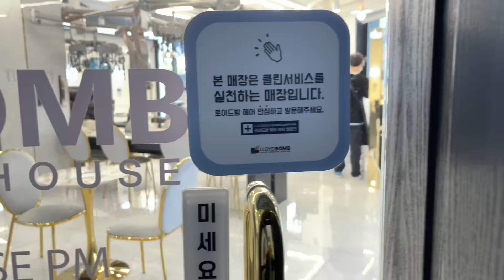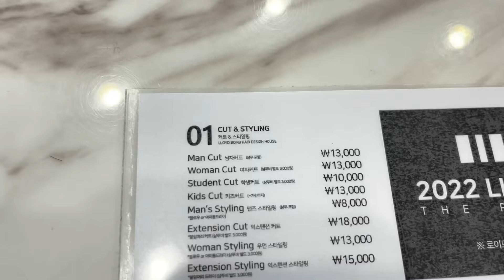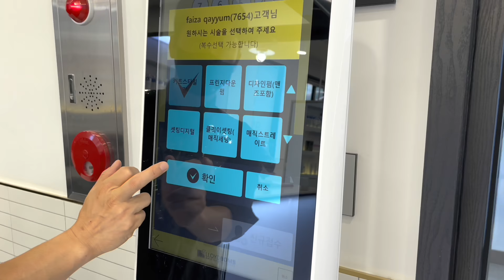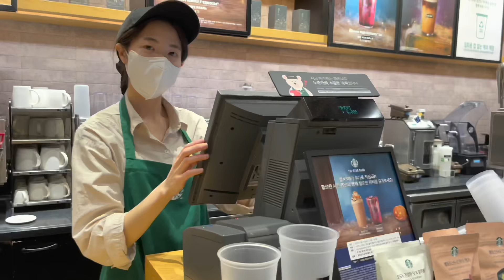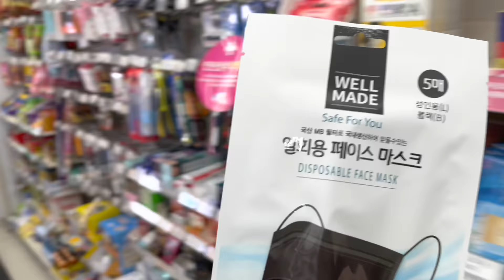🇵🇰 Life of a PhD Scholar in Korea 🇰🇷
In this video, I have shared my Sunday routine and some experience regarding the life of a PhD student in Korea.

0:00 Sunday K Funday :p
05:22 Life of a PhD Student in Korea